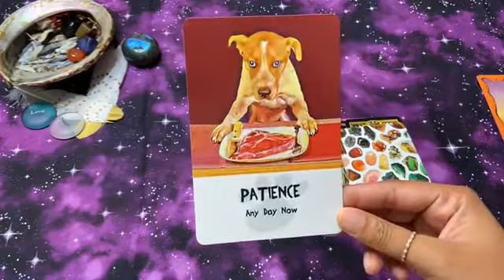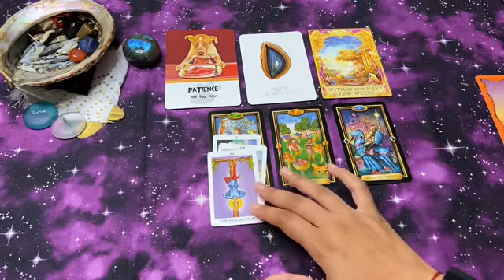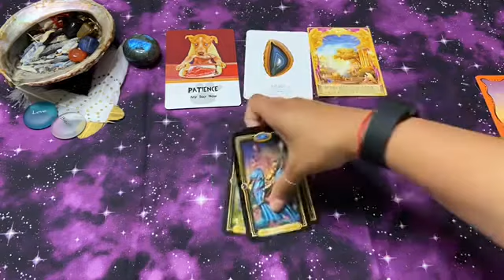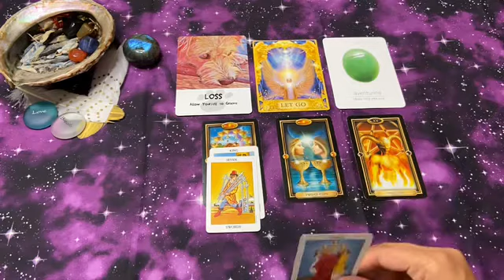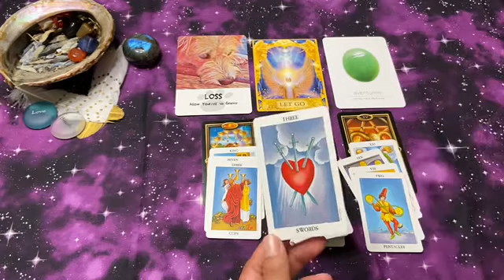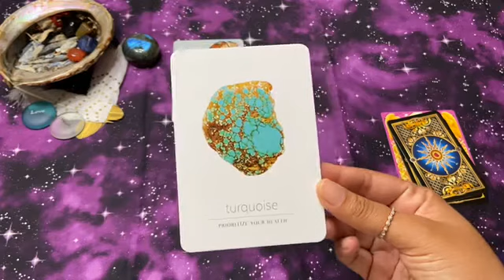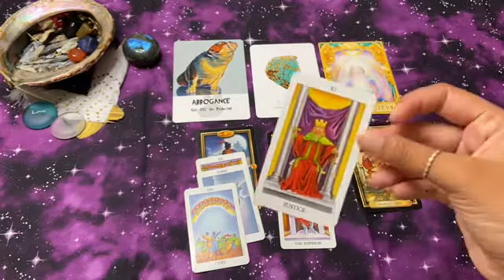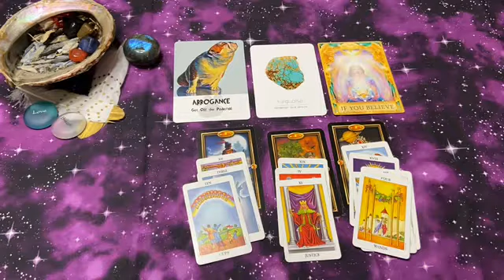Pick a card- Money, Career & prosperity tarot reading💰☘️🌟Blessings coming your way!